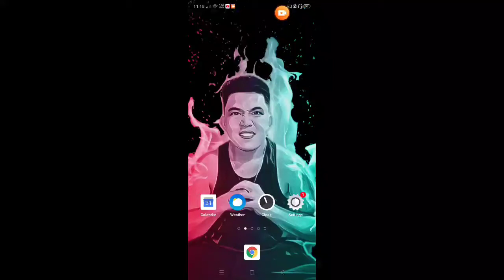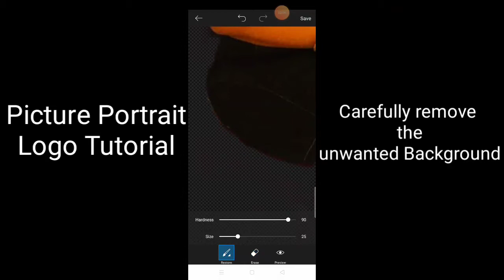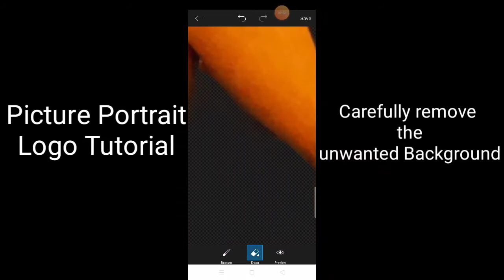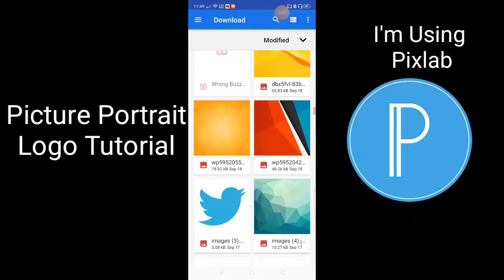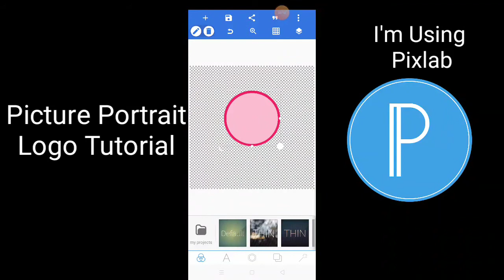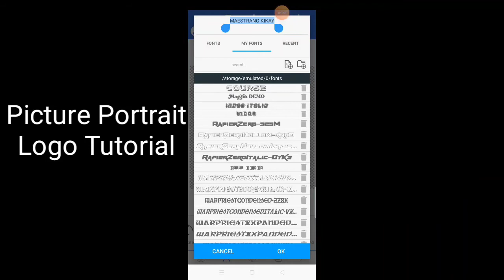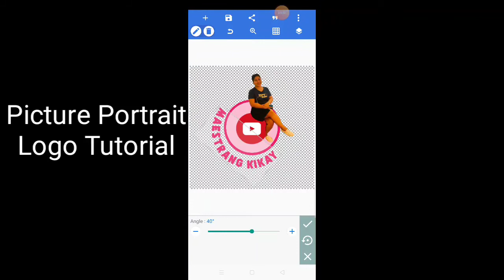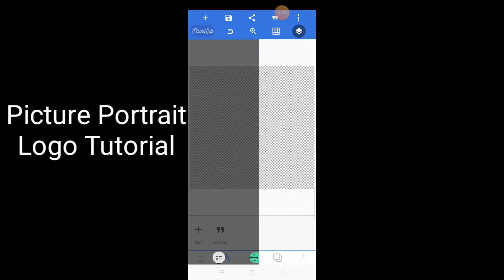How to make Portrait Logo Usig your Mobile Phone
in this video i will teach you how to make customized portrait logo of your picture.

Application Needed:
- picarts
-pixelab

watch and Follow my lead.